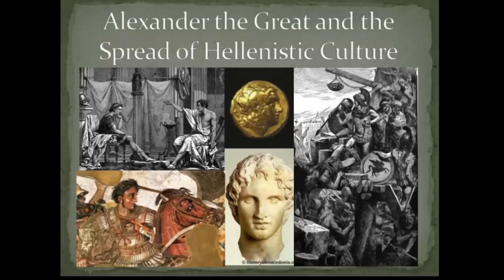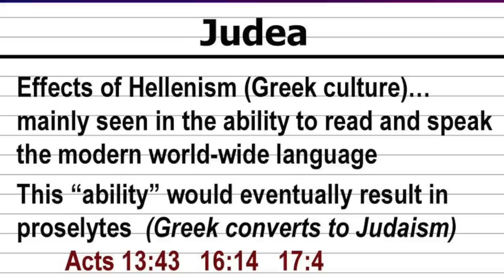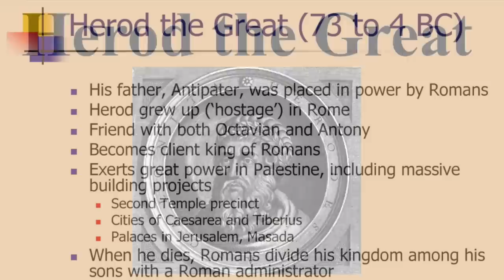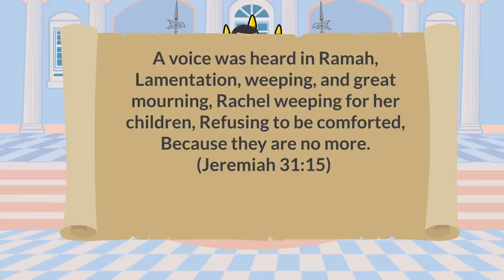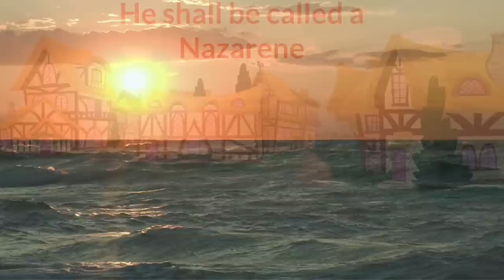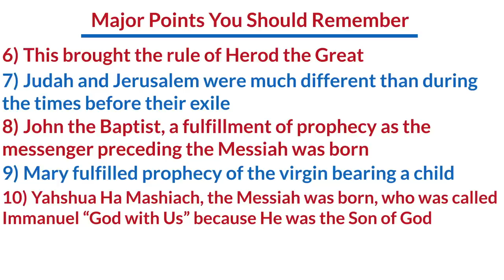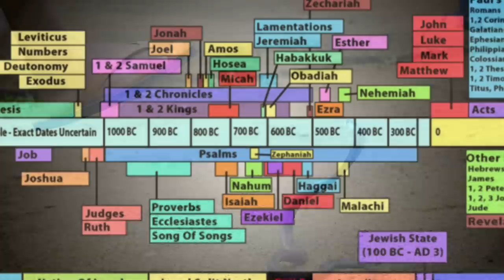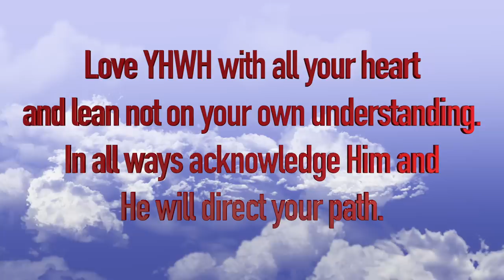HISTORY OF RELIGION (Part 13): FROM GREEK & ROMAN CAPTIVITY TO THE BIRTH OF MESSIAH -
We are at the point of the Birth of the Messiah, but to fully understand Judah and what it was like during this time of the world in Judah and Jerusalem, we need to go back to Greek & Roman rule.  We start with Alexander the Great and learn about Hellenization.  We then go into Roman occupation.  In order for you to understand the History of Religion, you will get a foundational history lesson from Part 13.  After the foundation is set, we learn about the Birth of John the Baptist and the Birth of the Messiah.  This is a pure history lesson.  I hope you enjoy it!

LINK: Learn about other